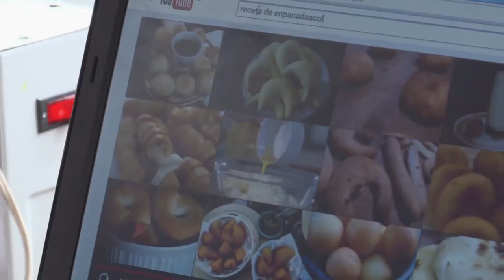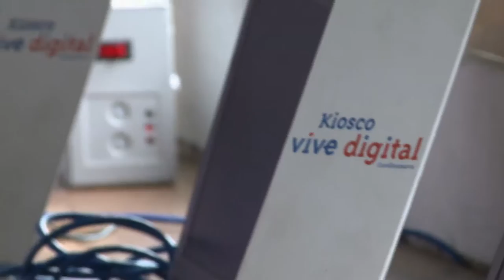Yadira Rojas, del Kiosco Vive Digital hacia la microempresa ViveDigitalTV C21 N4